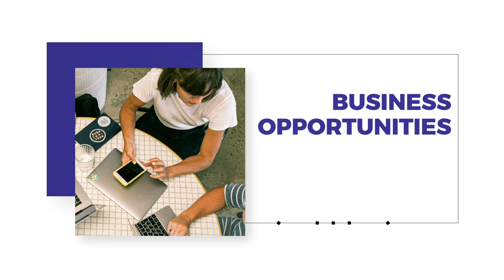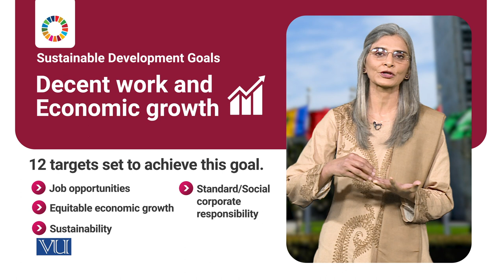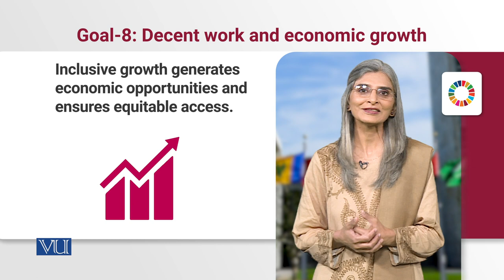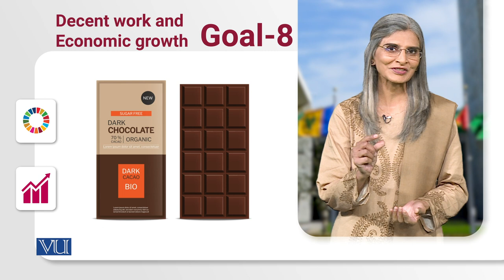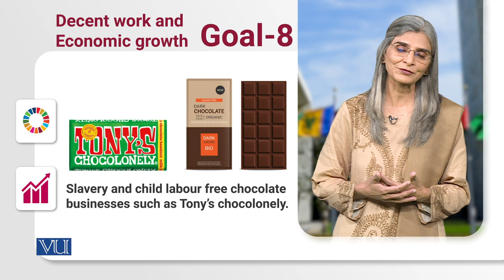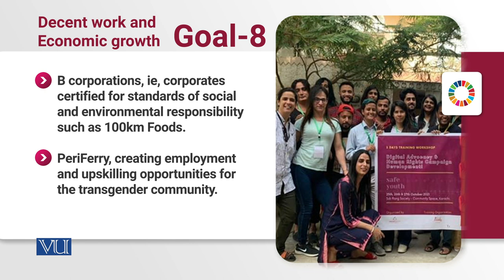Development Goals Decent work & Economic growth | Social Entrepreneurship | SOC617_Topic029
Topic029 - Sustainable Development Goals Decent work & Economic growth